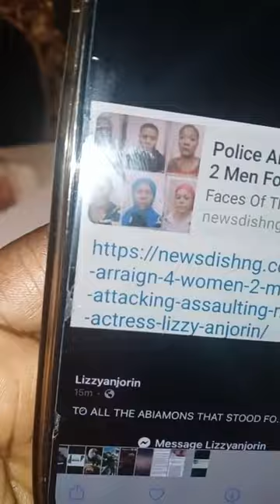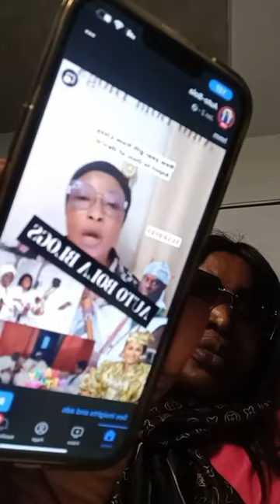Nigérian police and EFCC see to LIZZY Anjorin Lawa AUTO BOLA LIVE AUTO SUCCESS OLA LIVE